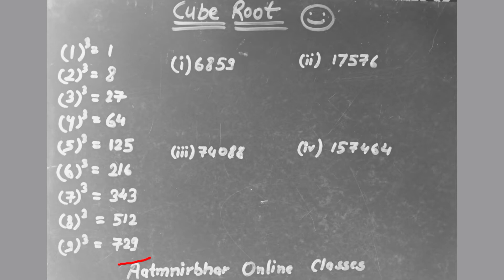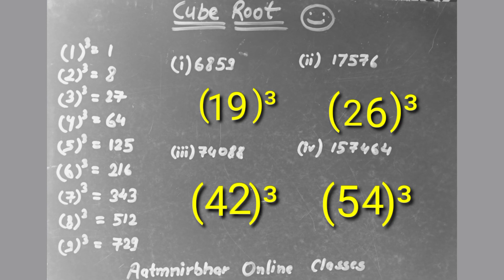cube root कैसे निकलते है | Aatmnirbhar online classes | ssc railway and other government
Math Tricks

Easy Addition and Subtraction Tricks | Shortcut Process for addition

Shortcuts for Multiplication of numbers | Easy way for Multiplications

Percentage formulas while increase and decrease percent of a number

Easiest way to find square of a 2 digit number | Shortcut trick for Square

Ratio Proportion And Variation Problems With Solutions, Allmathtricks

Ratio Proportion And Variation Formula With Aptitude Tricks – Allmathtricks

Relationship Between Arithmetic, Geometric, Harmonic Mean. AM, GM And HM

Harmonic Progression Formula, Properties And Harmonic Mean Formula

Geometric Progression Problems And Solutions With Formulas And Properties

Geometric Progression Formulas And Properties & Sum Of Geometric Series

Arithmetic Mean Formula | Practice Questions For Arithmetic Mean

Arithmetic Progression Problems With Answers For Competitive Exams

Arithmetic Progression Formula For Class 10 And Competitive Exams